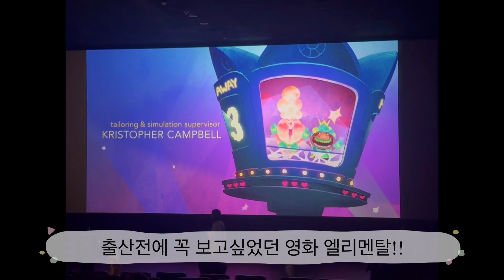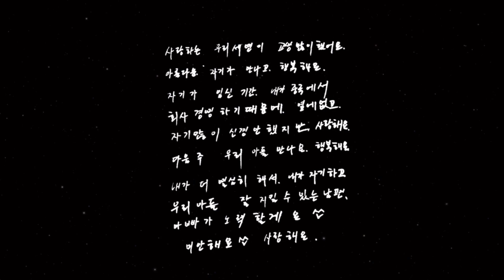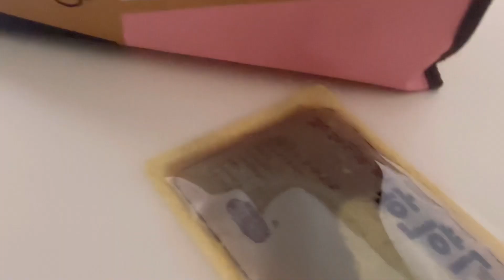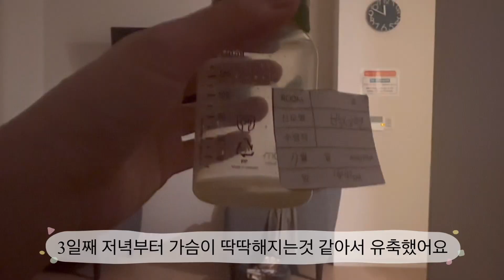출산이틀전만삭촬영부터조리원퇴소까지한숨에지나감